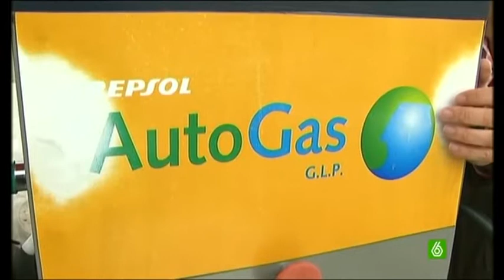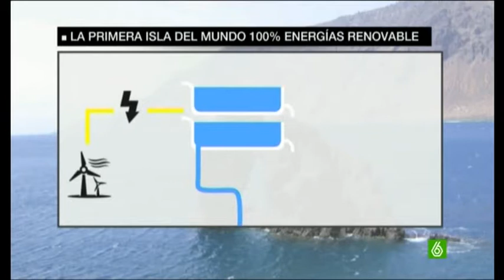Islas 100% renovables y más baratas Todo un ejemplo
Hasta 16 islas de todo el mundo aspiran a independizarse del petróleo
En España, El Hierro emprenderá ese camino el próximo 27 de junio